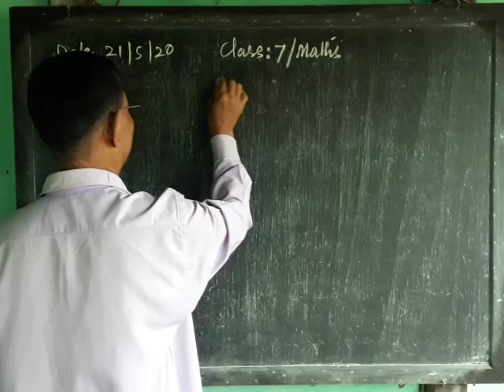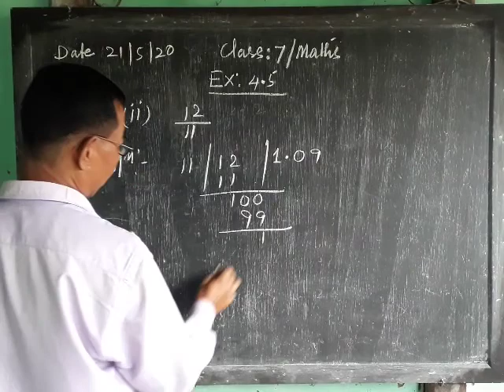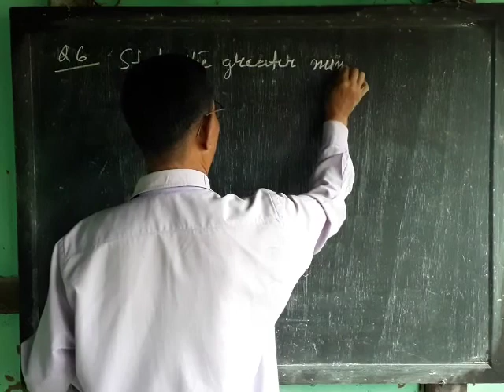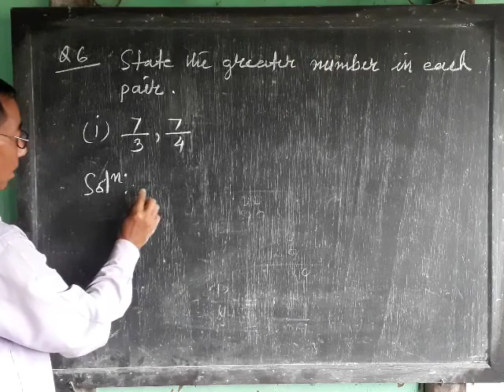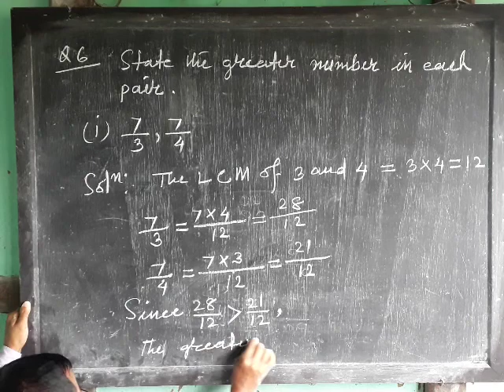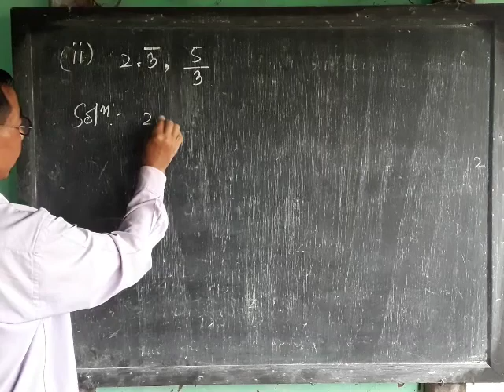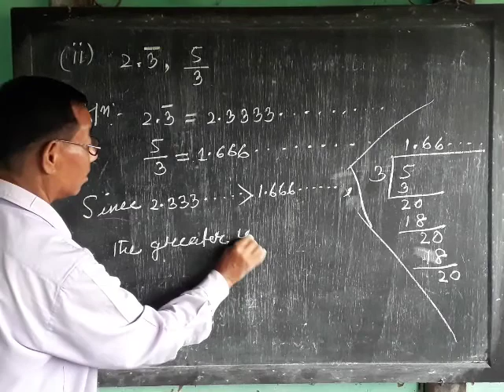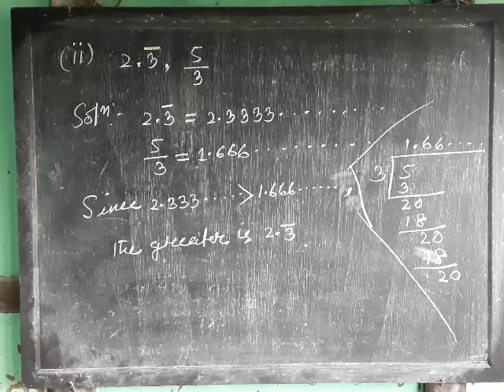Rational Numbers ( Ex - 4.5 ) for class 7 / Maths